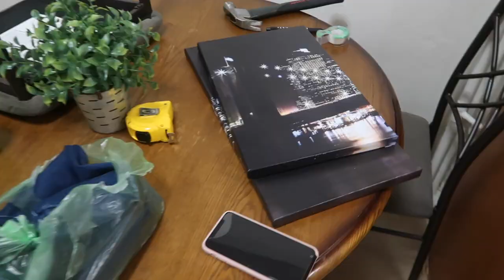Mucha platica con ustedes 💁🏻‍♀️ + Sergio se lastimo no podia caminar | Mariana Vlogz